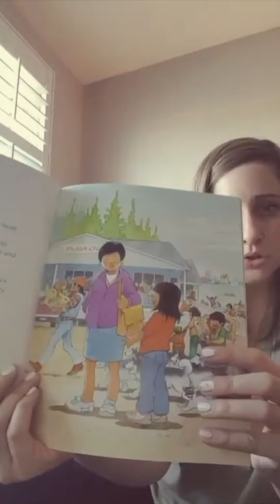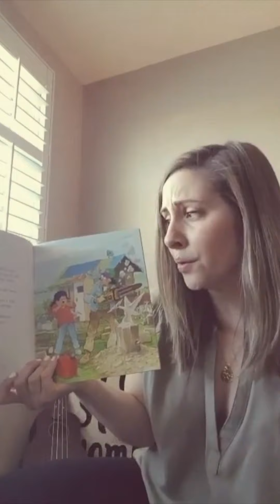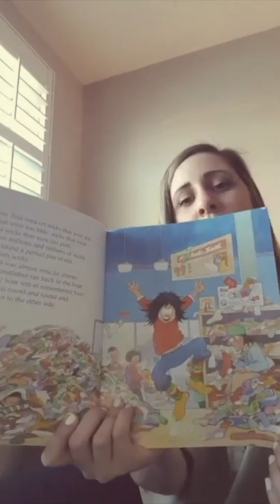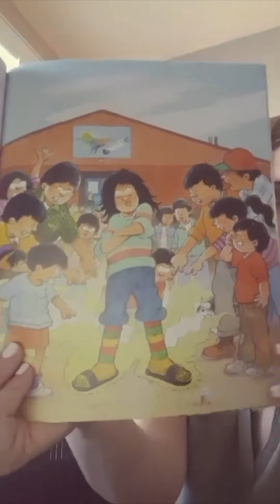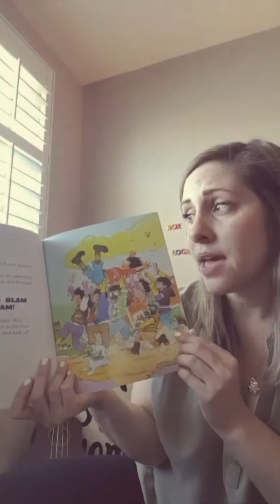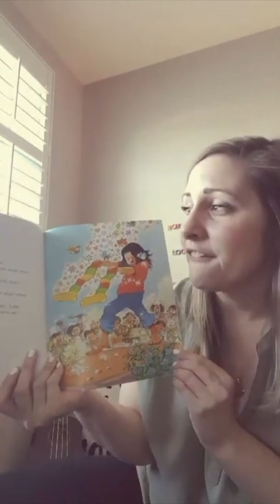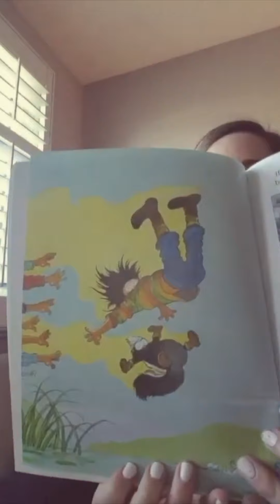Storytime with Meagan, from London Public Library, reading Smelly Socks by Robert Munsch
Hello! Let's sing, rhyme and share a story together today. We’re at home right now, just like you, but that won’t stop us from taking time to get together with our friends.

Today, Meagan is reading SMELLY SOCKS, written by Robert Munsch and illustrated by Michael Martchenko. Turn on the captions, if you want to read along!

Don't forget that you can use our free, Digital Library, which includes TumbleBook Library, an online collection of animated, talking picture books which teach kids the joy of reading in a format they'll love. Available as an app.

Don't have a library card?

We'd like to thank the authors and publishers of the books, songs and rhymes we're sharing for allowing us to bring their work to you at this time. If you can, support your favourite authors by purchasing one of their books to enjoy at home, again and again.